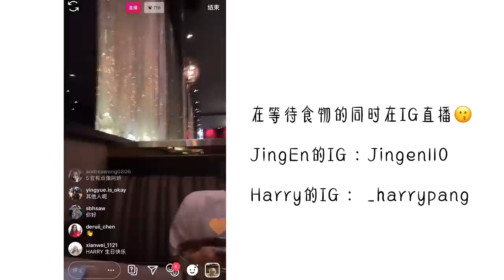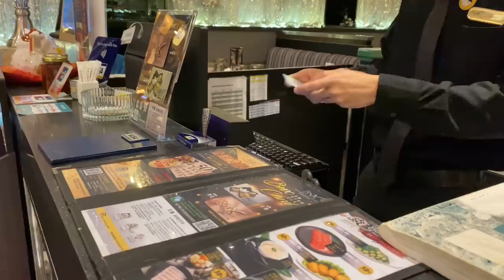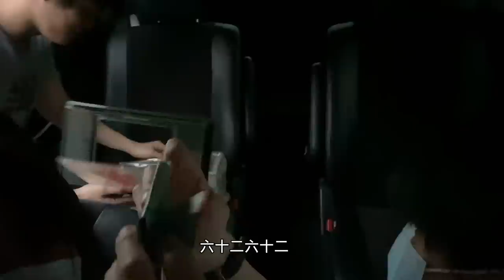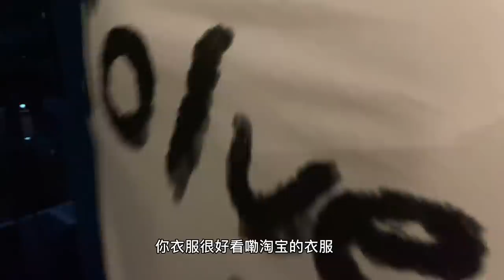Vlog 【情侣吃饭谁买单？🤔】